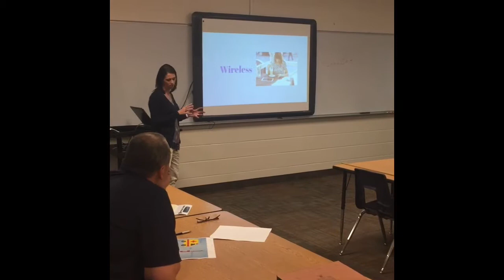Venture Communications Cooperative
Venture Vlog July 19th 2017